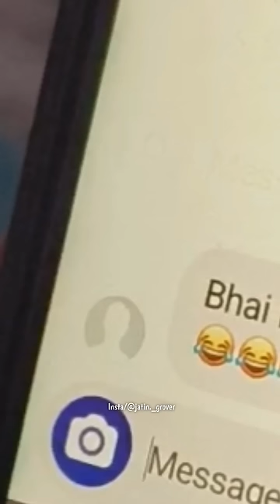Face mask 🎭 ke पकोड़े bana liye 😂🤣